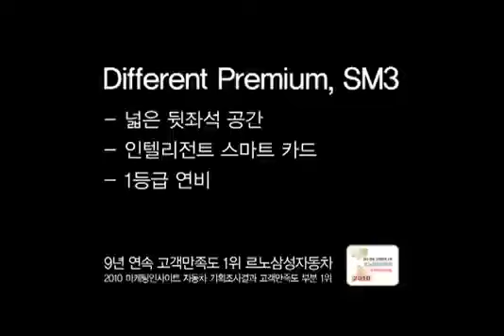Renault Samsung SM3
Director: Cha, Eun Teck
DOP: Leem, Jung Ho
Service Producer: Hidasi Dalma
Production House: Extreme Film